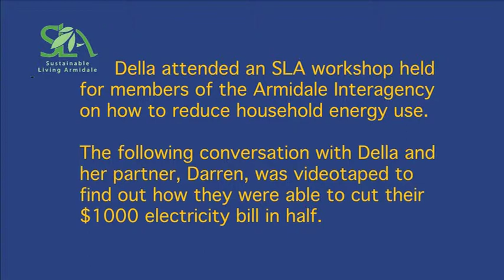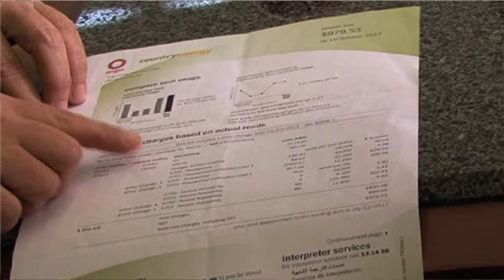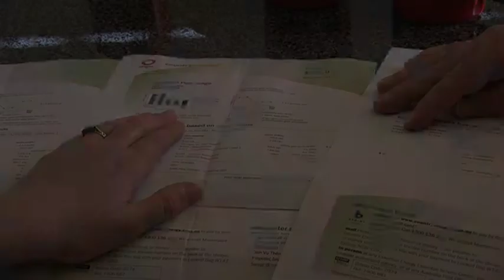Darren was horrified!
Light Bulb Moments - Take Control of Your Electrical Use & Costs - A Couple Making Change to their Electrical Bill.